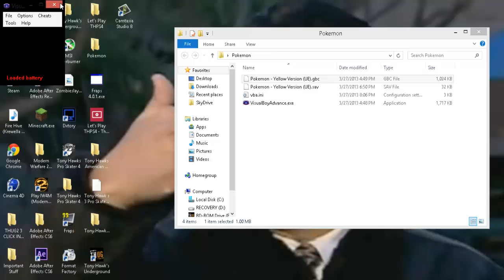Let's Pay Pokemon Yellow Part 1